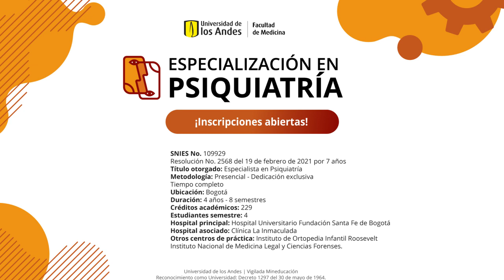Especialización en Psiquiatría de la Universidad de los Andes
Dra. Natalia Mejía
Decana, Facultad de Medicina